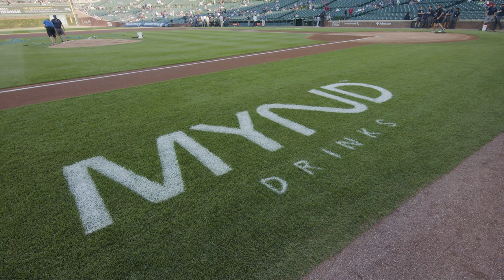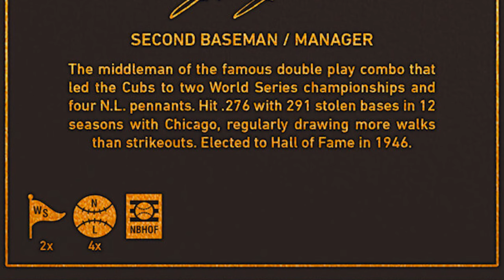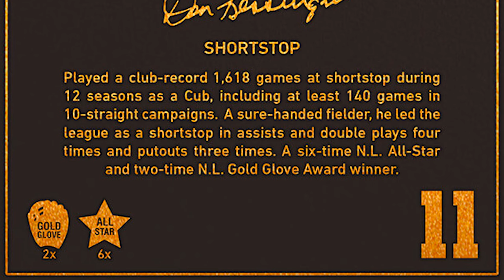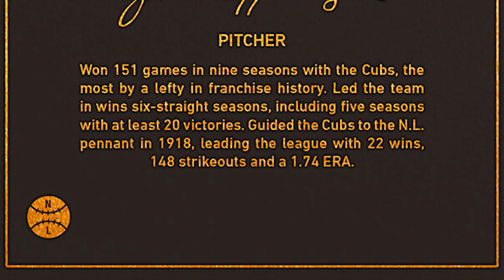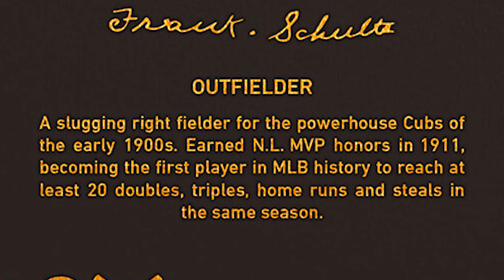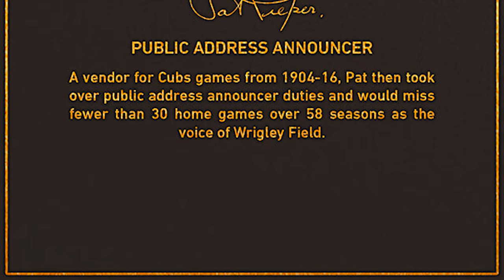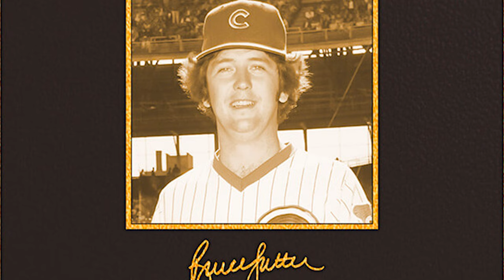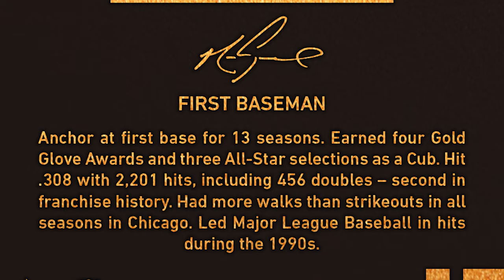The Voice of Wrigley Field Jeremiah Paprocki Narrates a Guided Meditation About Cubs Hall of Famers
In partnership with MYND DRINKS, we're here to help Cubs fans unwind and find inner peace with a new guided meditation narrated by the voice of the Wrigley Field Jeremiah Paprocki. Instead of counting sheep, he soothes you to sleep by reading historical facts about Cubs Hall of Famers.